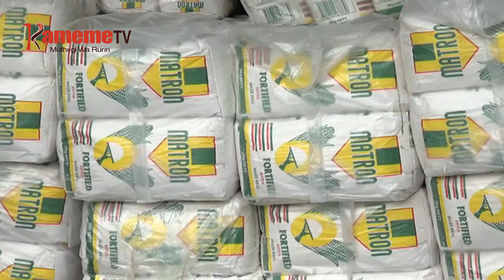Uheani wa irio Kiambu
Thothaite, kambuni na honge itiganite niciheanite uteithio wa irio na indo ingi kuri thirikari ya kaunti ya Kiambu na uu ni thutha wa thirikari ya kaunti iyo kweheria maciira maria magathikitwo igoti-ini itemi ini ria gucaria wuiguano uria waharaganitio ni maciira maria mari igoti ini kwa ihinda.

Ngabana wa kaunti ya Kiambu James Nyoro akiranira kurutithania wira na honge icio ciothe na nginya kuciteithiriria kuriha mathiri maria macigumiire.
Wanjiku wa Wanjiku na riboti ino.